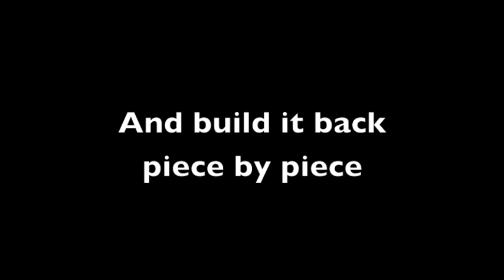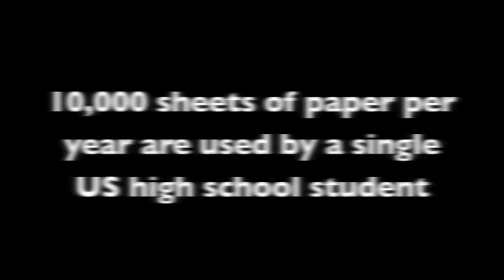Edison's Green Cup Challenge Video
Thomas A. Edison's New York State Science Honor Society presents the Green Cup Challenge video where students raise awareness in making their school a greener place.